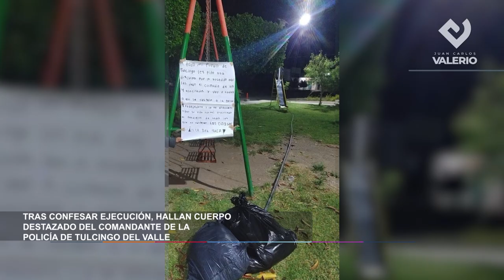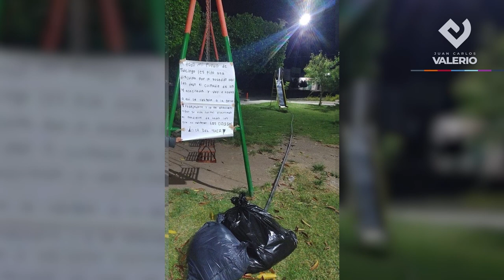Encuentran cadáver embolsado del comandante de la policía de Tulcingo del Valle.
Tras confesar ejecución, encuentran cadáver descuartizado y embolsado del comandante de la policía de Tulcingo de Valle.

Aquí los antecedentes de este terrible hecho.